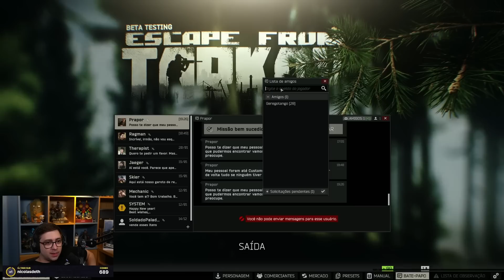alanzoka jogando Escape from Tarkov, novo mapa - #12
PRESS START

TEM CUPOM ATIVO NA ÁREA!🚨 - ALANZOKA5, vai até o dia 31/01, com 5% CUMULATIVO nas categorias de: Streamer, Webcam, Kit Gamer, Teclado e Mouse, Gabinete, Mousepad e Fone de Ouvido Gamer.

alanzoka jogando Escape from Tarkov, novo mapa
Streets of Tarkov